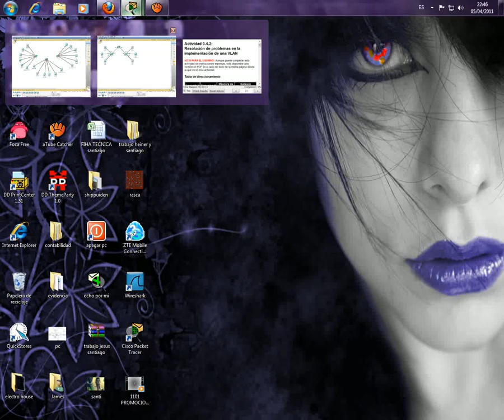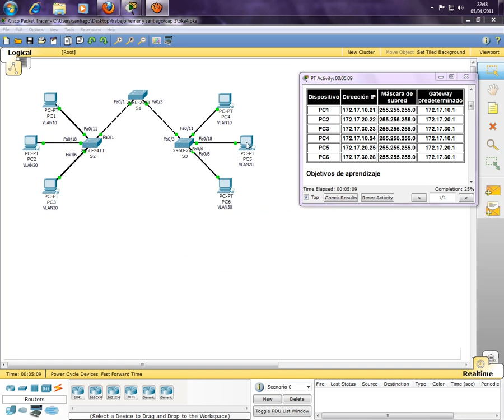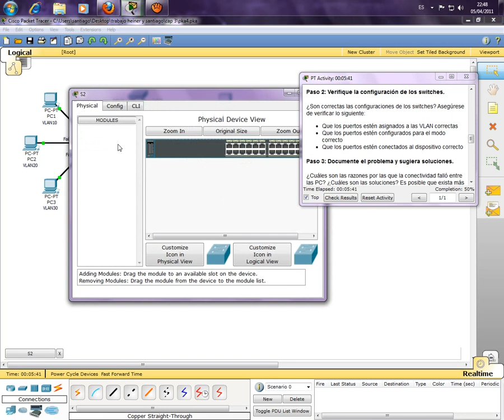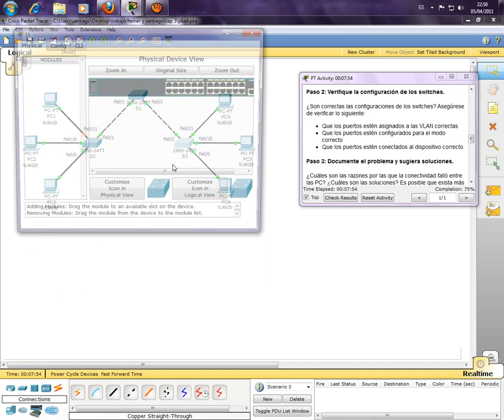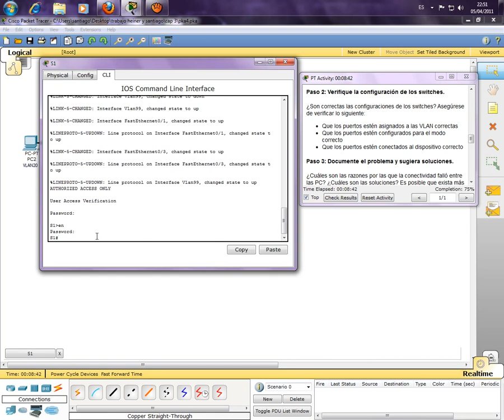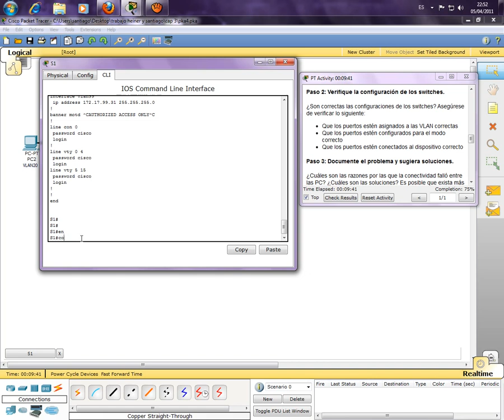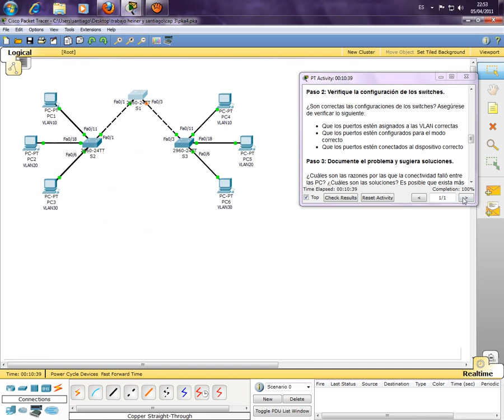solucion packet traicer 3.4.2 CCNA3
solucion de packet traicer  CCNA3